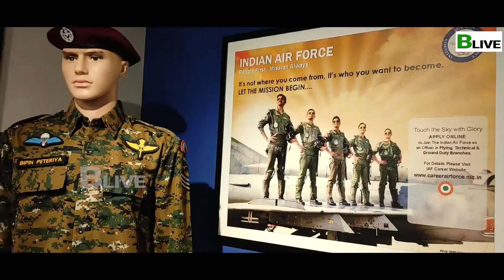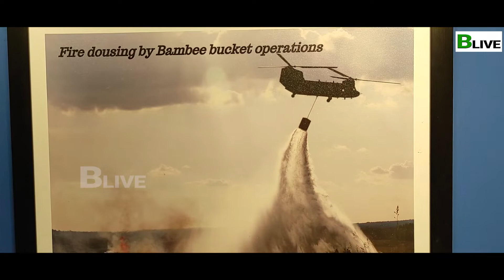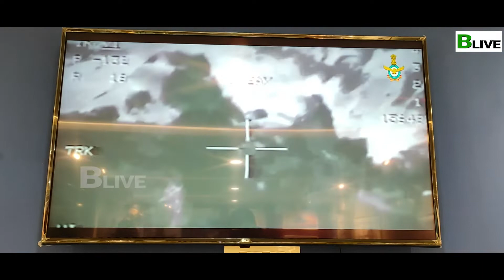എയര്‍ ക്രാഫ്റ്റ് മ്യൂസിയത്തിലേക്ക് വരൂവ്യോമസേനയെ അടുത്തറിയൂ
തിരുവനന്തപുരം ആക്കുളം ടൂറിസ്റ്റ് വില്ലേജിലുള്ള എയര്‍ ക്രാഫ്റ്റ് മ്യൂസിയം ഇന്ത്യന്‍ എയര്‍ഫോഴ്‌സിനെക്കുറിച്ച് അറിവ് പകരുന്ന ഒന്നാണ്. വിമാനത്തിന്റെ മാതൃകയില്‍ സജ്ജമാക്കിയിരിക്കുന്ന ഈ മ്യൂസിയത്തില്‍ കുട്ടികള്‍ക്ക് 10 രൂപയും മുതിര്‍ന്നവര്‍ക്ക് 30 രൂപയുമാണ് ടിക്കറ്റ് നിരക്ക്.